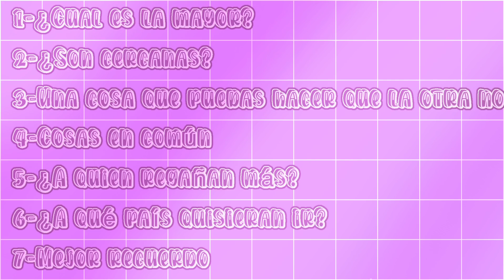TAG de la HERMANA//Black||Pink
Hola Candys 🍬🍬
Hoy les traigo un tag es algo nuevo ene el canal pero...
Espero lo disfruten y se rían un poco

BYE!!!